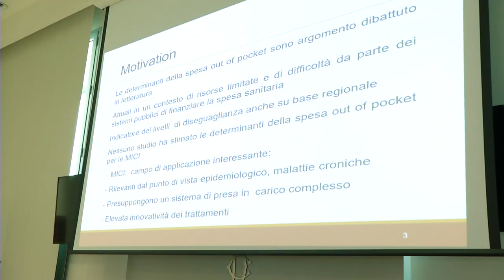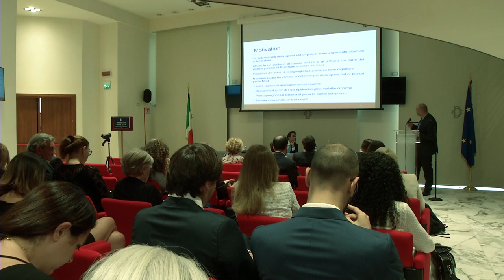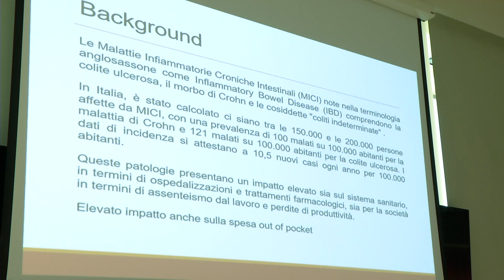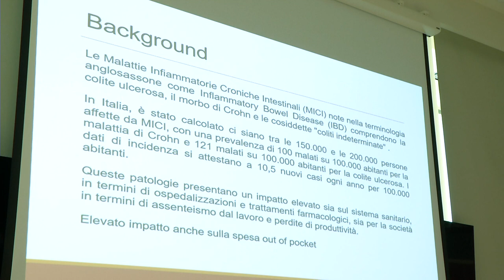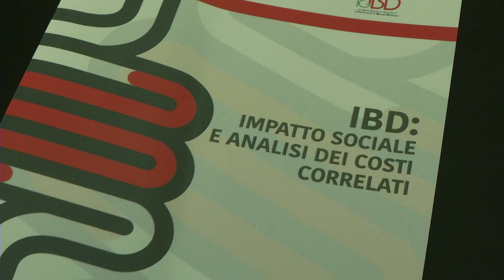A quanto ammonta la spesa privata per il Crohn e la colite ulcerosa?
Prof. Matteo Ruggeri, Professore di Politica Economica e Responsabile Area Health Economics – ALTEMS, Università Cattolica del Sacro Cuore, Roma